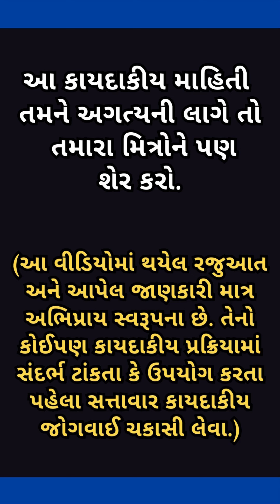મિલકતની વહેંચણી ન થઈ હોય તો એક વારસદાર તેના હિસ્સાનું વીલ કરી શકે ?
Facebook : Najmuddin Meghani Advocate (For more legal tips LIKE & Follow this FB Page)
જો તમને આ માહિતી અગત્યની લાગે તો તમારા મિત્રોને પણ મોકલો. આ વિષય પર વધુ કાયદાકીય આર્ટિકલ તથા વિડીયો માટે નીચેની લિન્ક પર ક્લિક કરો.)